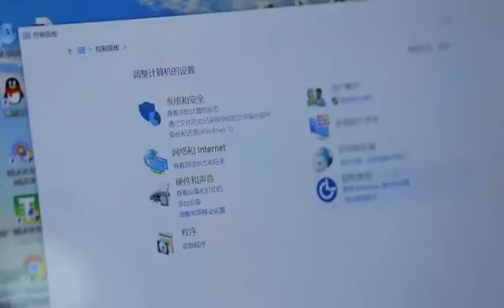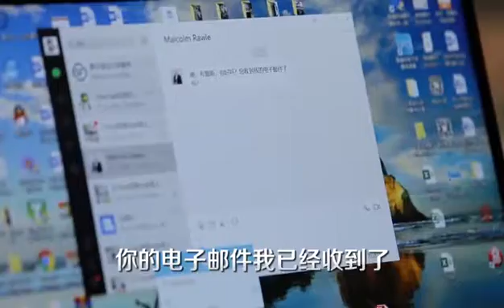AI voice mouse CN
International intelligent voice mouse, which makes computer to be controlled by language instruction perfectly, combine 110 language mutal translation function, makes all generation surf the internet freely, and makes the office worker more efficient and relaxed.